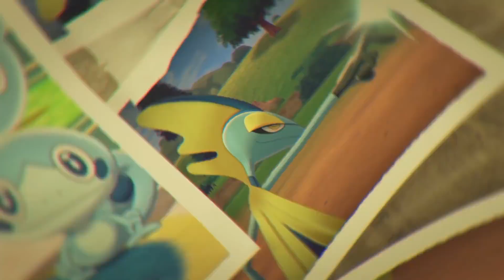Pokémon tendrá DLC: ¿BUENO o MALO? (Pokémon Direct) | Mapache Rants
Ayer en un Pokémon Direct, Game Freak anunció que Sword y Shield recibirán un pase de expansión pagado dividido en dos partes. Es la primera vez que algo así pasa en la franquicia… ¿será algo bueno o algo malo? Les cuento en este video.

Todo sobre Nintendo Switch está en Mapache Rants :D